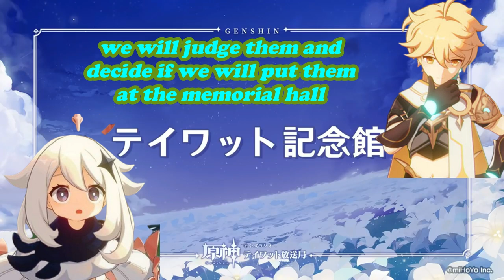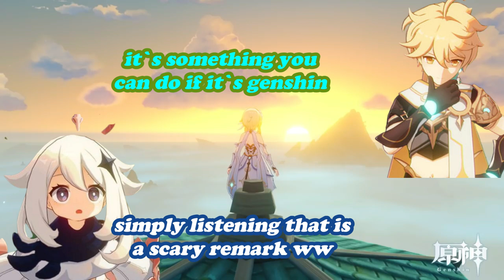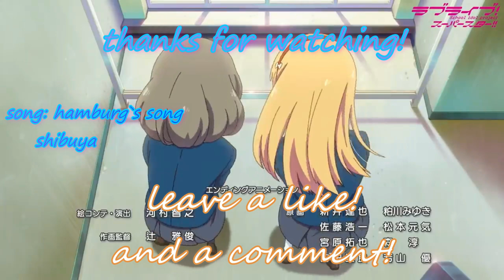Genshin Radio #1¦ Aether and Paimon's VAs reacting to photos sent by listeners[ENG SUB]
Poyo here!

opening voice
Kayano Ai